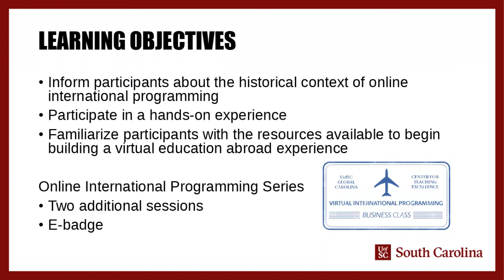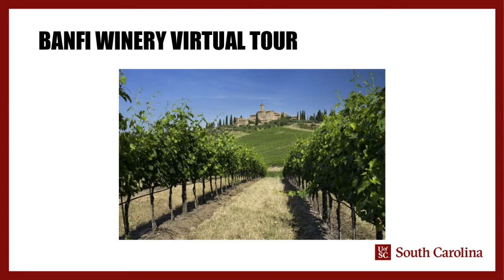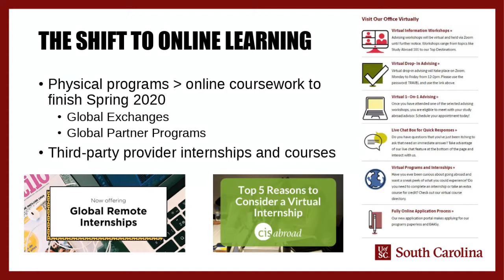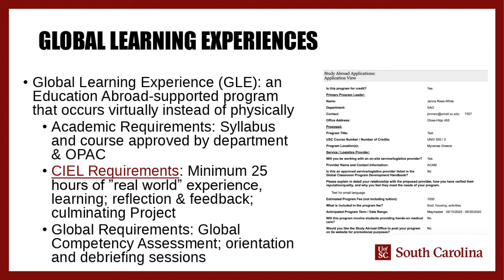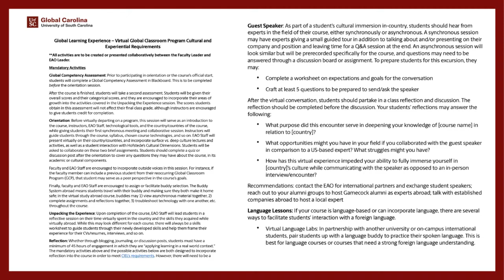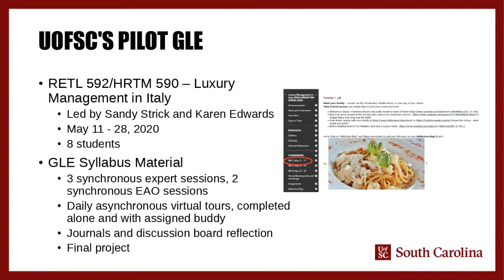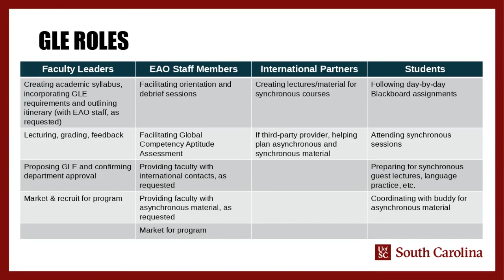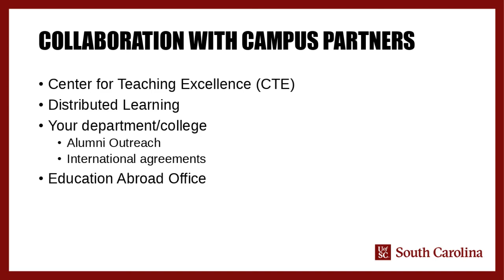What is a Global Learning Experience?